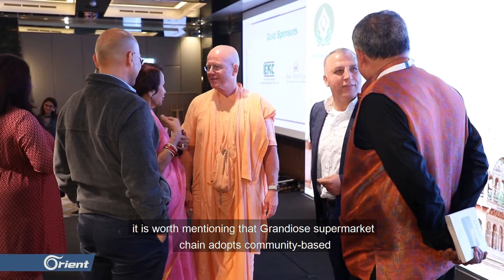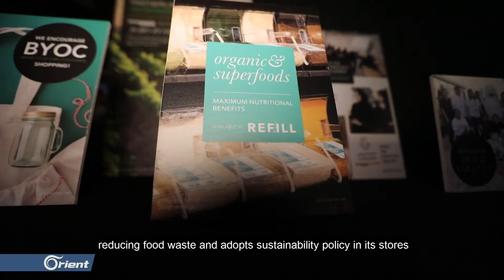Grandiose sponsors a culture event for Awakening The Soul Foundation in Dubai